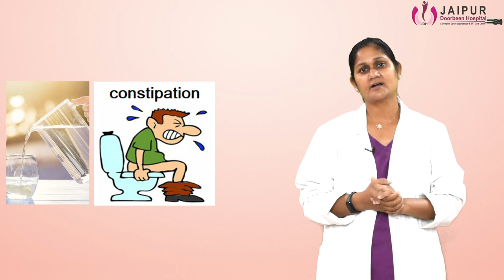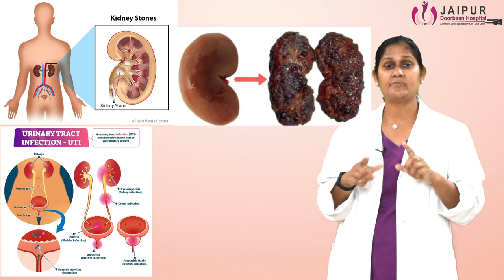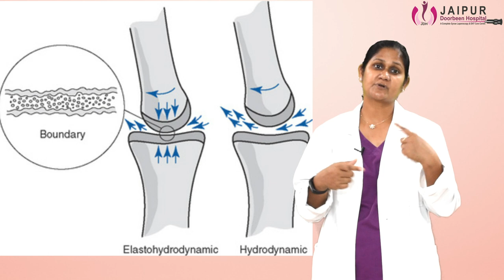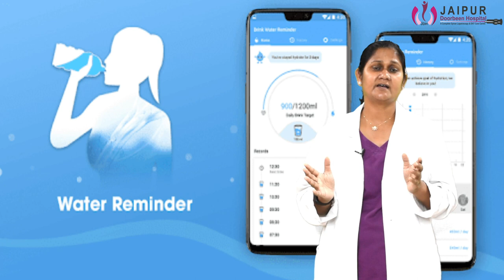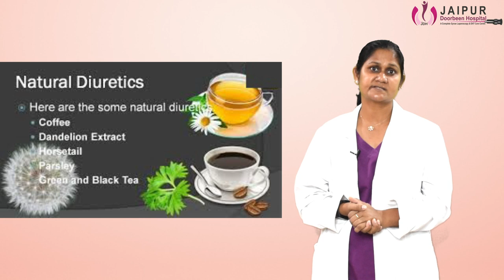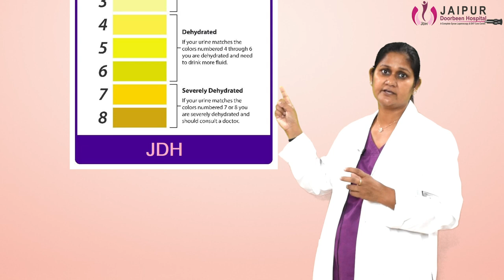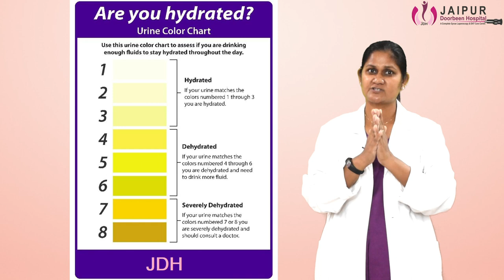एक दिन में पानी कितना और कैसे पियें । How many Litres of Water Should I drink a day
मानव शरीर में पानी की मात्रा 60 फीसदी होती है। यह तो सभी जानते हैं कि ज्यादा से ज्यादा पानी पीना हमारे सेहत के लिए फायदेमंद होता है। उदाहरण के तौर पर, पानी शरीर के अंगों और ऊतकों की रक्षा करता है और आपकी कोशिकाओं तक पोषक तत्व और ऑक्सीजन पहुंचाता है। इसके अलावा यह आपके वजन कम करने में भी बहुत ही लाभदायक है तथा शरीर को स्वस्थ और फिट रखता है।